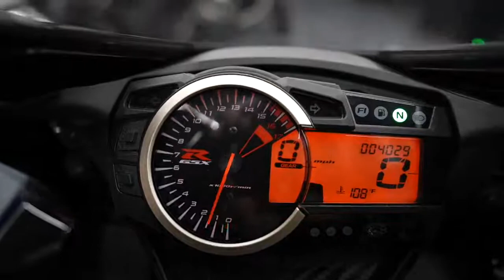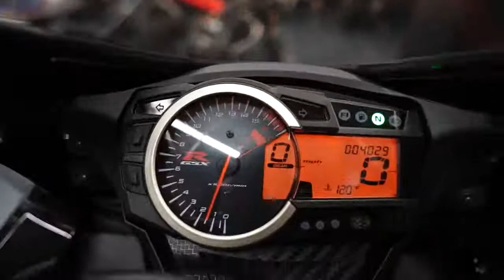Maali Motorsports / 2015 Yamaha YZF-R6 / Two Brothers Exhaust / Walk Around Clip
The Suzuki GSX-R600 is a class-leading sportbike worthy of its race-winning GSX-R heritage. Whether you’re carving through your favorite canyon or dominating the racetrack, it offers unparalleled performance. A compact, powerful, four-cylinder engine demonstrates the advanced race-proven technology of the GSX-R line when you hit the throttle and push it to redline, while supremely refined suspension systems front and rear help provide precise, responsive handling. Wrapped in aerodynamic and lightweight bodywork that’s lifted from the racetrack, the GSX-R600 can not only win races, it can win envy.

Upgrades - Yoshimura Slip On Exhaust | Tail Tidy Kit

VIN - JS1GN7FA8L7100474
Stock Number - 00474
Miles - 4,021